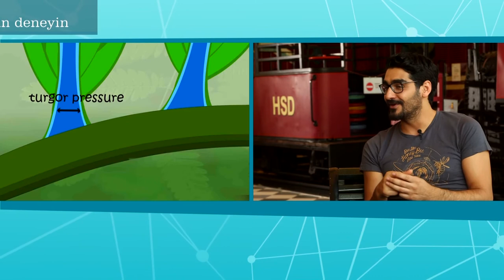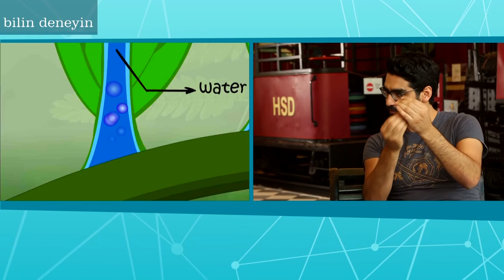TARİHTE İLK DEFA GAZ SENSÖRÜ OLARAK KULLANILAN HAYVAN? - BİLİN DENEYİN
🔊Tarihte ilginçliklerle dolu bir sürü olay yaşanmıştır ama sizce hangi hayvan bir sensör olarak kullanılmış olabilir? Bilin deneyinin bu haftaki konularından biri sensörler. Günümüzde sıklıkla kullandığımız sensörlerin bu yolculuğunu Asude'nin anlattığı ilginç hikayeden dinleyelim.

Twin Nedir?
Twin, çocukların hayal gücünü geliştiren, eğlenceli & öğretici robotik ve kodlama setidir. Mıknatısla birleşen elektronik modüllerden oluşur. Bu sayede çocuklar robot, otonom araba gibi son teknolojileri Twin modülleri ile kolayca üretebilir.

Twin’in Çocuklara Katkısı
-21. yüzyılın gereklilikleri olan robotik kodlama ve STEM eğitimine yardımcı olur.
-Erken yaşta geleceğin mesleklerine hazırlar.
-Yaratıcı düşünme kabiliyetlerini ve el becerilerini geliştirir.
-İnovasyon odaklı düşünmeye teşvik eder.
-Kendi hayallerini hayata geçirmelerine yardımcı olur.